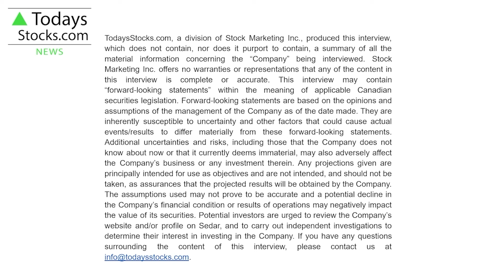The LATEST Stock Market Updates │ Investing 2022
TodaysStocks.com host Natalie Stoberman discusses this week's news from North America's most up and coming public companies.

⏰ Timestamps
0:00 Intro
0:09 Skylight Health Group (NASDAQ: SLHG)
0:26 Loncor Gold (TSX: LN)
0:56 Gold Royalty (NYSE: GROY)
1:26 Puranium Energy (CSE: UX)

TodaysStocks.com
Today's News for Tomorrows Investor

TodaysStocks.com does not guarantee the accuracy or thoroughness of the information reported in the interviews it conducts. The opinions expressed in these interviews do not reflect the opinions of the TodaysStocks.com and do not constitute investment advice. All readers and viewers are encouraged to perform their own due diligence.